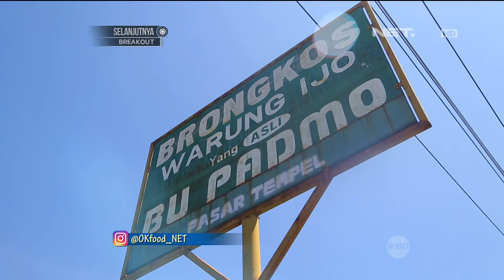Brongkos Komplit di Warung Ijo Bu Padmo - OK FOOD Episode 43